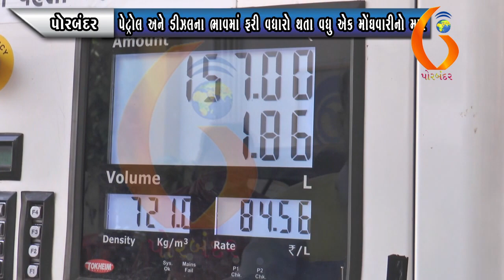PORBANDAR પેટ્રોલ અને ડીઝલના ભાવમાં ફરી વધારો થતા વધુ એક મોંઘવારીનો માર 06 02 2021